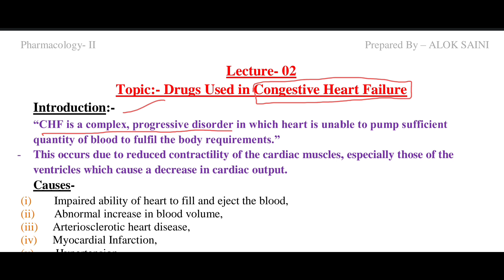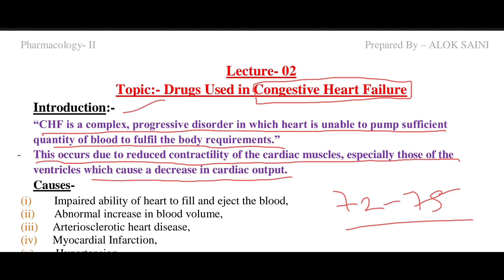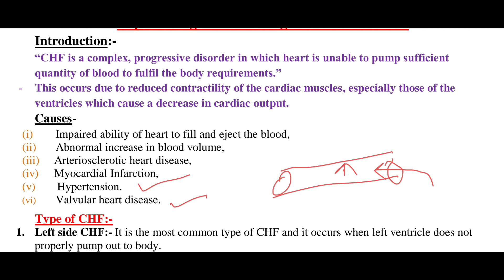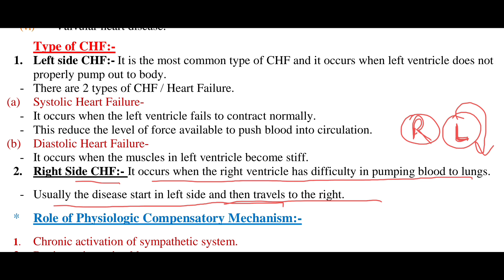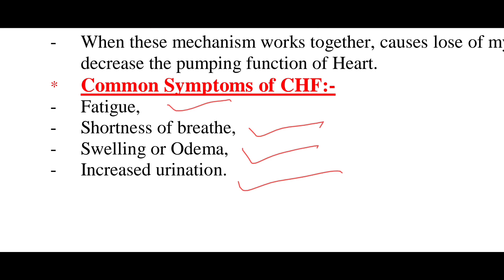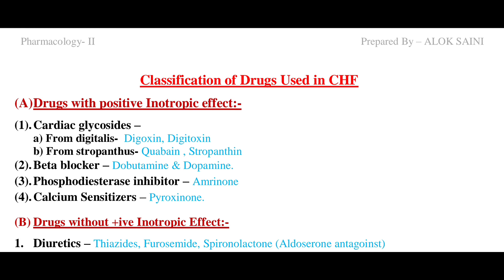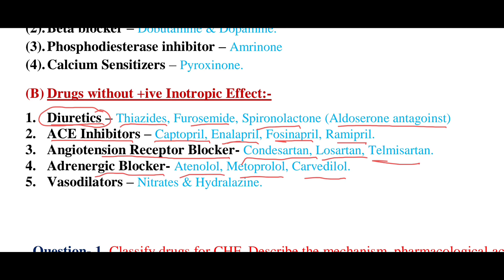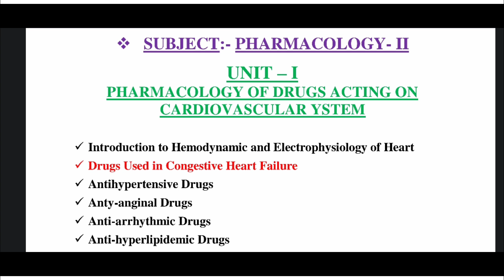Drugs used in Congestive Heart Failure || CHF || Classification of Drugs used in CHF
Mechanism of digoxin with Animation

“CHF is a complex, progressive disorder in which heart is unable to pump sufficient quantity of blood
to fulfil the body requirements.”
- This occurs due to reduced contractility of the cardiac muscles, especially those of the ventricles which
cause a decrease in cardiac output.
Causes-
(i) Impaired ability of heart to fill and eject the blood,
(ii) Abnormal increase in blood volume,
(iii) Arteriosclerotic heart disease,
(iv) Myocardial Infarction,
(v) Hypertension.
(vi) Valvular heart disease.
Type of CHF:-
1. Left side CHF:- It is the most common type of CHF and it occurs when left ventricle does not properly pump out to
body.
- There are 2 types of CHF / Heart Failure.
(a) Systolic Heart Failure-
- It occurs when the left ventricle fails to contract normally.
- This reduce the level of force available to push blood into circulation.
(b) Diastolic Heart Failure-
- It occurs when the muscles in left ventricle become stiff.
2. Right Side CHF:- It occurs when the right ventricle has difficulty in pumping blood to lungs.
- Usually the disease start in left side and then travels to the right.
* Role of Physiologic Compensatory Mechanism:-
1. Chronic activation of sympathetic system.
2. Renin angiotensin aldosterone system.
- When these mechanism works together, causes lose of myocyte, hypertrophy and then ultimately decrease the pumping
function of Heart.
* Common Symptoms of CHF:-
- Fatigue,
- Shortness of breathe,
- Swelling or Odema,
- Increased urination.